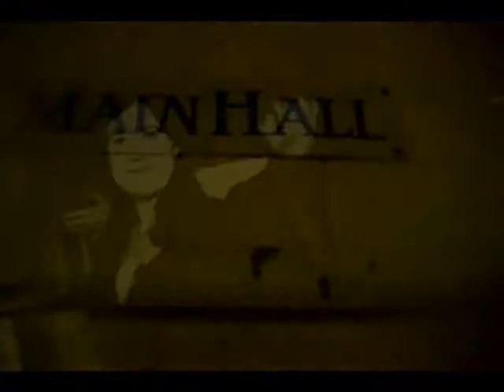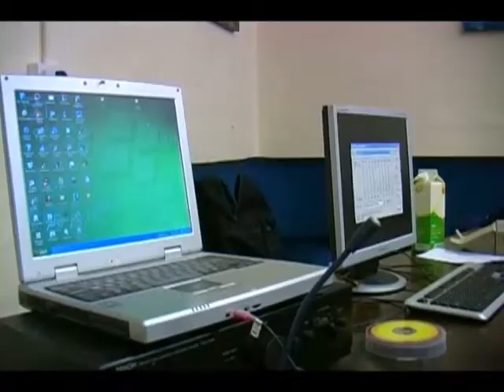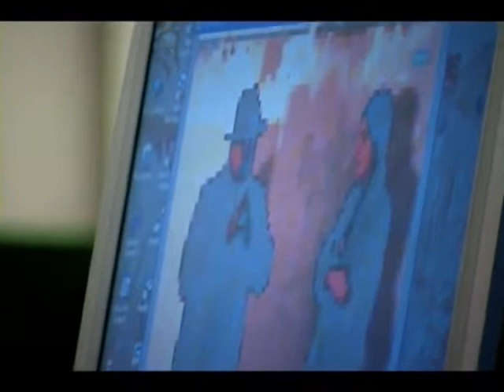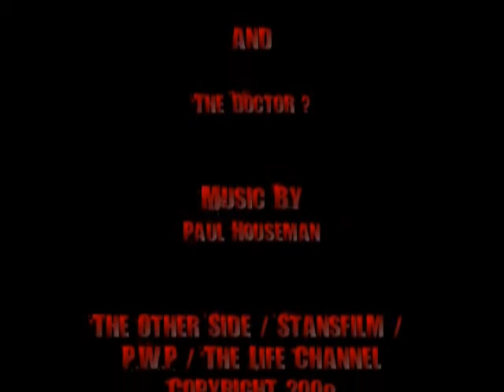The Other Side - Behind the Screams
'The Other Side' is a mockumentary for a make believe paranormal series featured in 'Doctor Who-The Other Side' (Episode 1 of a 'Doctor Who' online series by PWP).